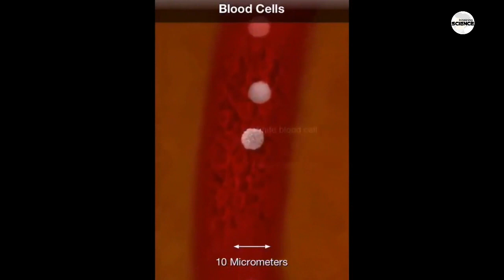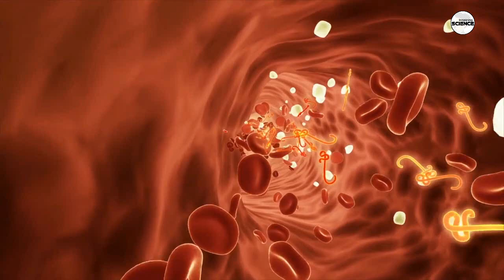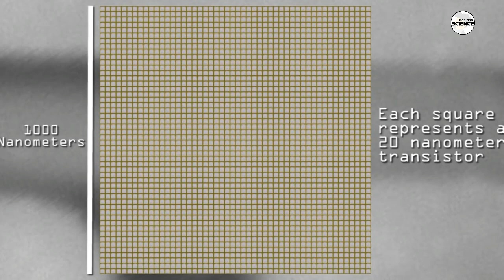जब हाथ में लगी सुई को माइक्रोस्कोप से देखा | 5 Things You Can Only See Under Electron Microscope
Music Credit
Title : Martian Cowboy
Genre : Ambient
Mood : Dark